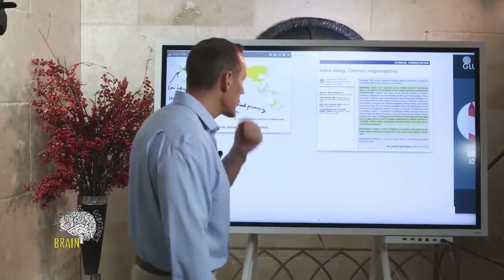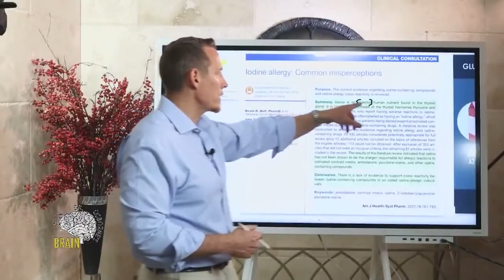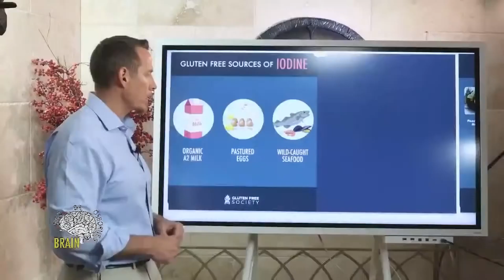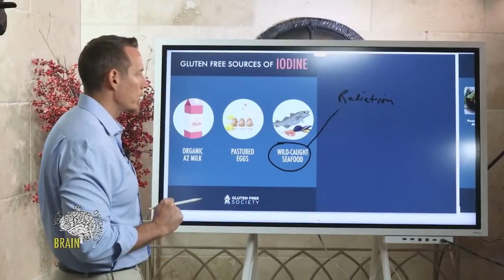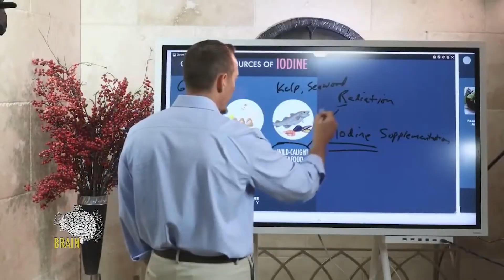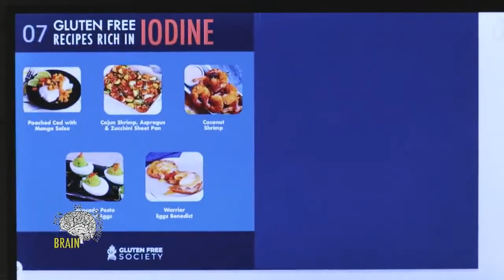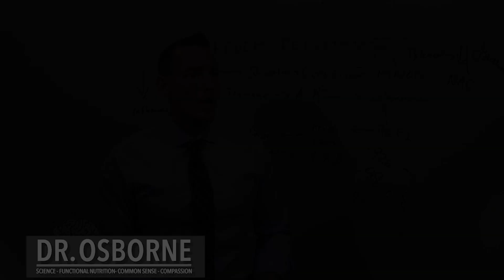Does iodine allergy exist?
Iodine is critical to thyroid health. It is necessary to produce T3 and T4 which are thyroid hormones. These not only regulate growth, but they are vital for metabolism, generating energy, and communicating with DNA about how cells are supposed to grow, heal, and repair. T3 is an active thyroid hormone with three molecules of iodine, while T4 is inactive and contains four molecules.

Once TSH (thyroid-stimulating hormone) is produced by the brain, it travels to the thyroid telling it to produce T4 and to trap more of this nutrient in the diet in order to produce T3. T3 then communicates to DNA to upregulate the metabolism. This process also requires selenium, tyrosine (an amino acid), and vitamins B2 and C. Without all of these nutrients, and without iodine, this process will not work correctly – and neither will the thyroid.